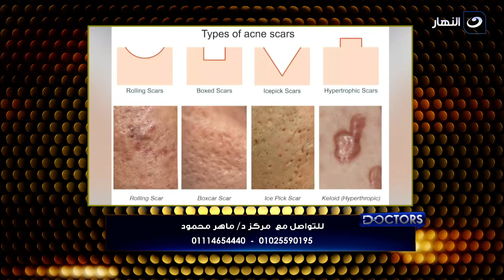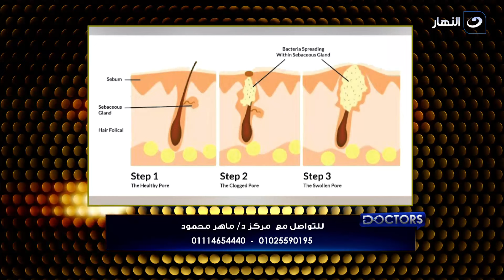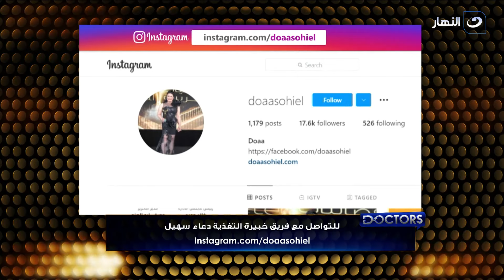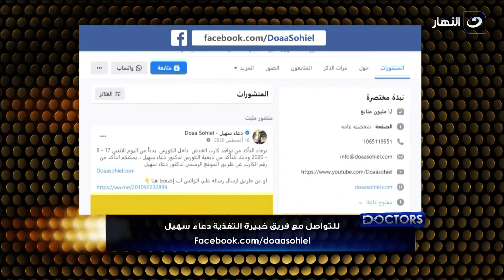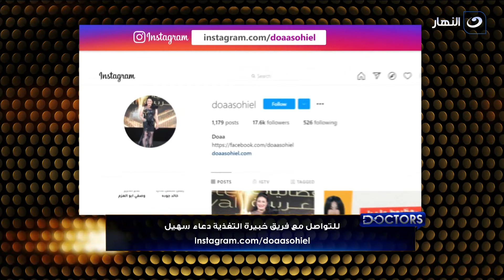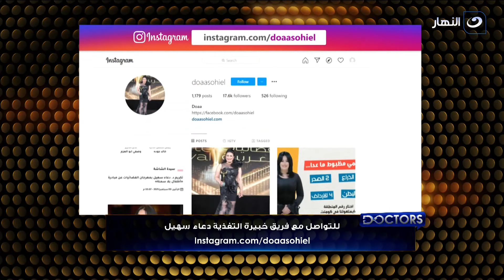Doctors | السبت 13 نوفمبر 2021 - أنواع الصداع وأسبابه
Doctors | السبت 13 نوفمبر 2021 - الحلقة الكاملة
أنواع الصداع وأسبابه